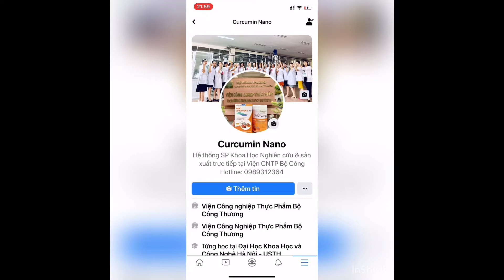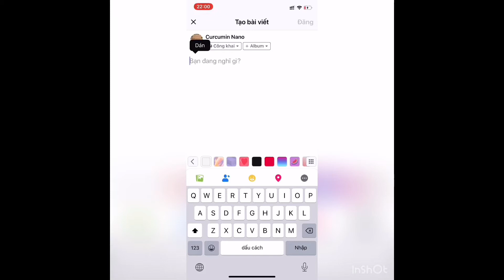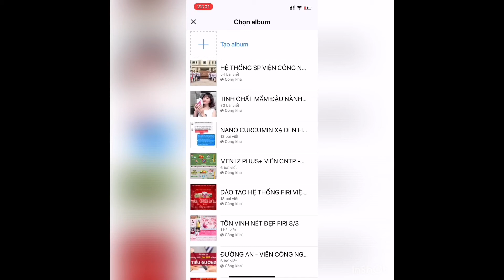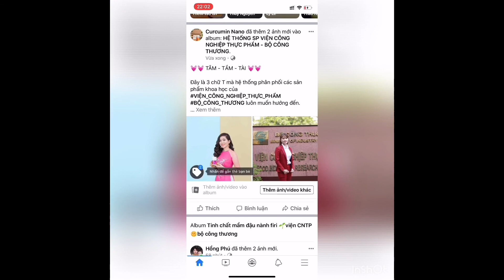Thao tác COPY và SAO CHÉP bài đăng